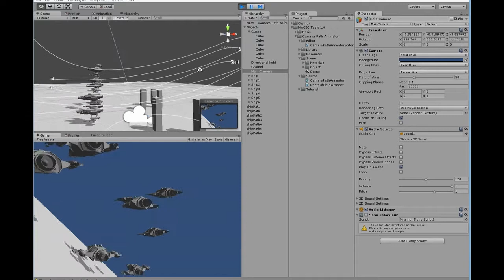CAPA - Camera Path Animator Demo - Unity3d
M-12 technology

CAPA - Camera Path Animator